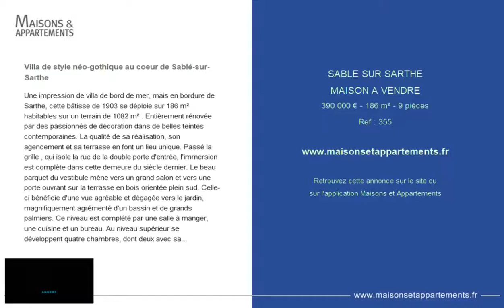SABLE SUR SARTHE - MAISON A VENDRE - 390 000 € - 186 m² - 9 pièces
Référence : 355

Villa de style néo-gothique au coeur de Sablé-sur-Sarthe
Une impression de villa de bord de mer, mais en bordure de Sarthe, cette bâtisse de 1903 se déploie sur 186 m² habitables sur un terrain de 1082 m² . Entièrement rénovée par des passionnés de décoration dans de belles teintes contemporaines. La qualité de sa réalisation, son agencement et sa terrasse en font un lieu unique. Passé la grille , qui isole la rue de la double porte d'entrée, l'immersion est complète dans cette demeure du siècle dernier. Le beau parquet du vestibule mène vers un grand salon et vers une porte ouvrant sur la terrasse en bois orientée plein sud. Celle-ci bénéficie d'une vue agréable et dégagée vers le jardin, magnifiquement agrémenté d'un bassin et de grands palmiers. Ce niveau est complété par une salle à manger, une cuisine et un bureau. Au niveau supérieur se développent quatre chambres, dont deux avec salle d'eau privative, ainsi qu'une salle de bains et des sanitaires . Le dernier étage abrite deux chambres et un grenier faisant office de rangement.En sous-sol, un confortable espace vitré donne sur le jardin et peut accueillir un atelier d'artiste ou un lieu pour protéger les fleurs gélives. Différentes surfaces permettent le stockage du bon vin, le bois, le matériel de bricolage et la chaufferie.Une dépendance qui domine la rivière, est en attente de nouvelles ambiances, ainsi qu'un garage viennent compléter cette propriété.Situé au coeur de Sablé-sur-Sarthe, ce bien est à 10 minutes de la gare pour se rendre à Paris en 1h30 et Angers en 30 minutes.Contact : Laurence 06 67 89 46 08Agent commercial RSAC 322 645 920 ANGERS.Les honoraires sont à la charge du vendeur.

Cette annonce vous est proposée par l'agence ESPACES ATYPIQUES ANGERS